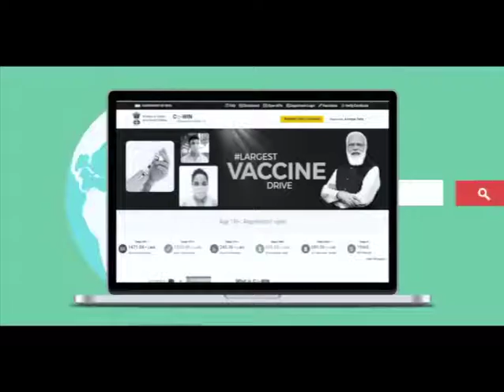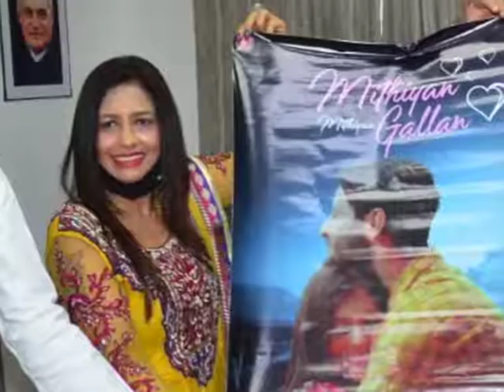Himachal Bulletin Tonite